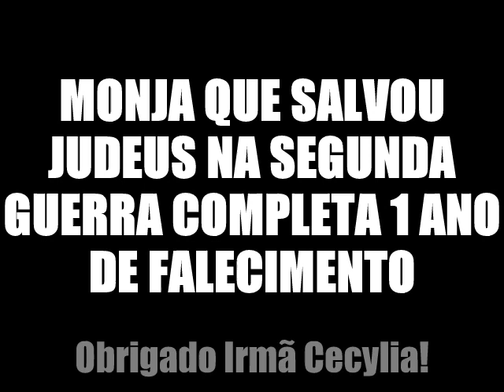MONJA QUE SALVOU JUDEUS NA SEGUNDA GUERRA COMPLETA 1 ANO DE FALECIMENTO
Rezemos por sua alma.